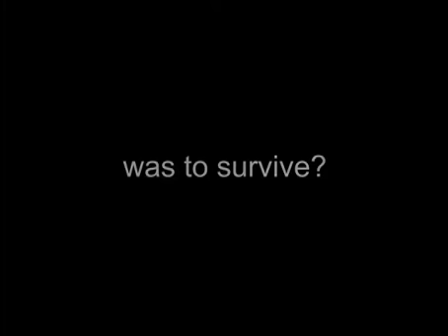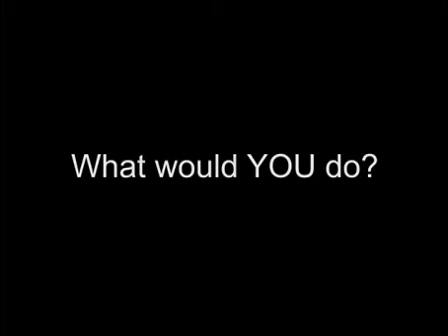Oxfam Refugee realities - by Andrew Buchanan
This animation was crested for Oxfam Australia for their "Refugee Realities" event held in Melbourne 2008. This piece was part of an educational package sent to Victorian schools to help them understand the plight of displaced people living in Australia and around the world.
Original Music by Gerard Mason